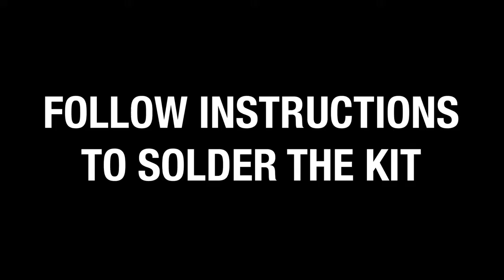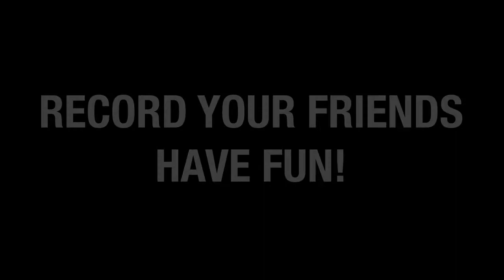Kitronik Record Playback Kit (10 second audio sampling)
This record and playback kit allows a short (10 second) message to be recorded and played back at the push of a button. It can be used as a voice recorder or as a sound recorder, capture an audio reminder, a snippet of a song or a sound effect. There is one button to play the message and another to re-record the message which can be done over and over again.

The board includes a status LED which indicates that recording is in progress or that playback has been completed. Both the speaker and microphone are PCB mounted so the only flying leads are for the battery holder which takes 2 x AA batteries.

The recorded message is kept in non-volatile memory and is kept until it is overwritten, regardless of the kit being switched off.

Because the module shuts down when it is not in use the batteries will last a very long time. An interface connector is available for more advanced users that wish to access the control signals.

Kitronik - We create high-quality products and resources for Education and Makers.